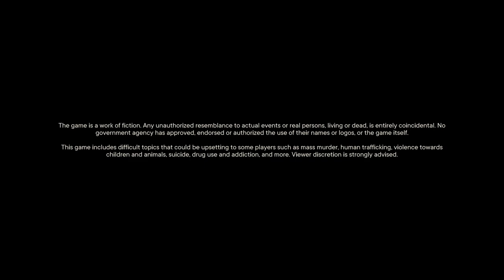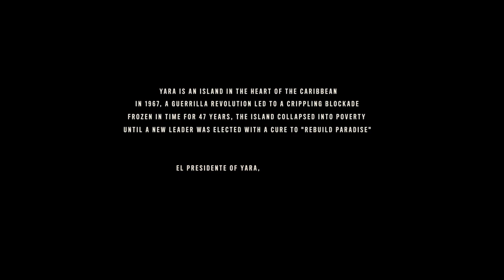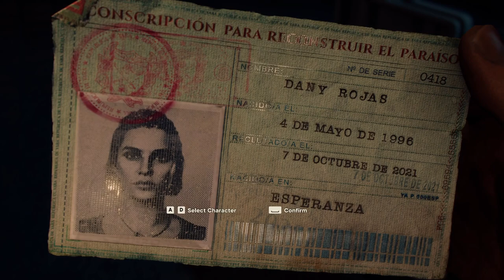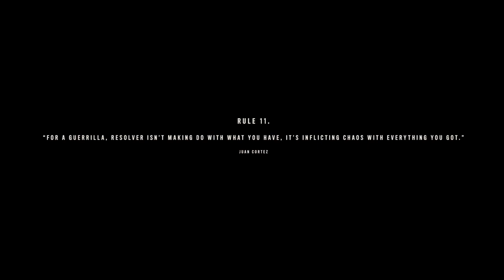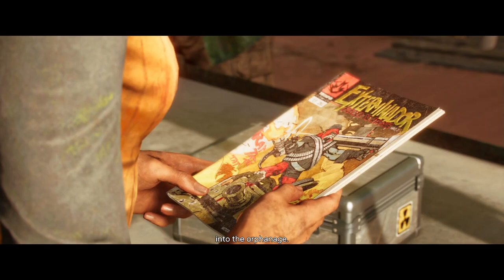Far Cry 6 : part 1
Join me as I dive into the chaotic and immersive world of Far Cry 6! Watch as I take on the role of Dani Rojas, fighting against the oppressive regime of Anton Castillo in the heart of Yara. From intense combat to exploring the vast open world, experience every thrilling moment in this full gameplay walkthrough.

Credits:
Developed by Ubisoft Toronto, Far Cry 6 brings an epic new adventure to the beloved series.